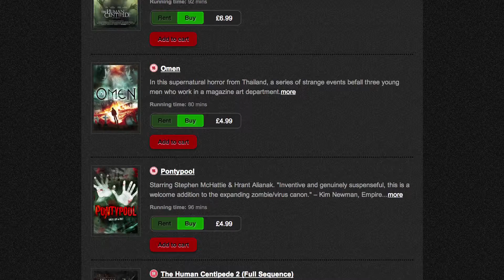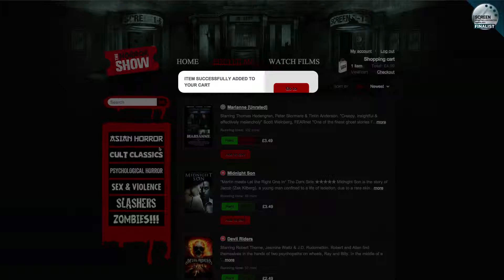TheHorrorShow.TV ~ USER'S GUIDE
This short video tells you everything you need to know (well, almost everything ~ there's also an FAQ on the site itself) to enjoy horror films at TheHorrorShow.TV ~ the dedicated VOD destination for the dedicated horror fan!